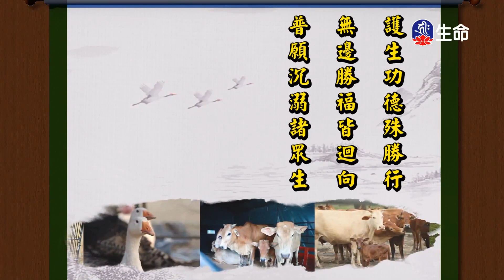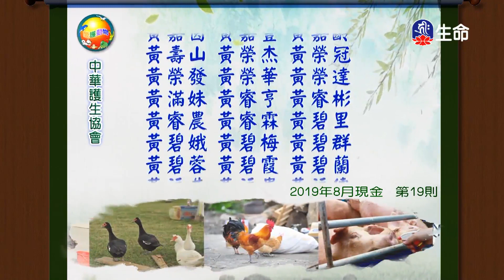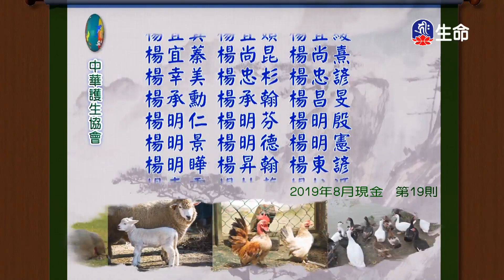用心感受離苦得樂-2_海濤法師弘法講座(國台)_(lifetv_20200813_10：30)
海濤法師弘法講座(國台)_用心感受離苦得樂。